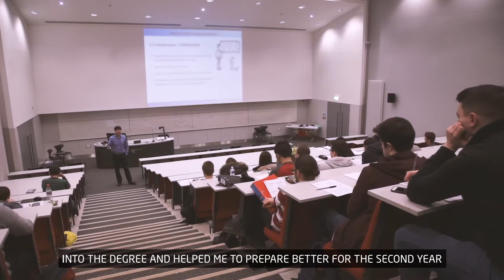Meet MEng Mechanical Engineering Graduate Hassan from Pakistan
We caught up with Hassan on his Queen's University Belfast gradation day to hear all about his experiences and plans for the future.

Learn more about studying at INTO Queen’s University Belfast on our